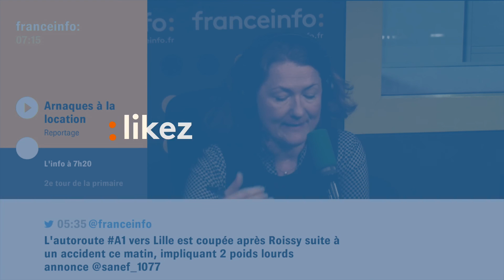ZAPPING Restos du coeur, film sur le scandale du "Mediator", NKM et le machisme de Fillon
ZAPPING 32e campagne d'hiver des RestosDuCoeur, LaFilleDeBrest film sur le scandale du Mediator, NKM et les propos machistes de Fillon